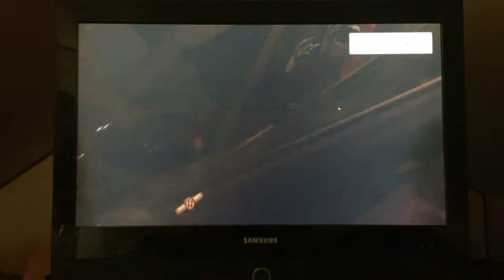GT5: Police chasing RSM_Eric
Just a video we made for fun of me & sliding, chasing Eric in the pace(police)cars! lol. Tryed out ezvid to see how I liked it for quality on the movies so. No fancy editing since.. Ezvid dont allow that.. *sigh* Dont mind whatever song might be in it lol!